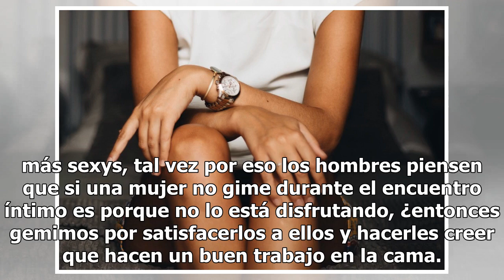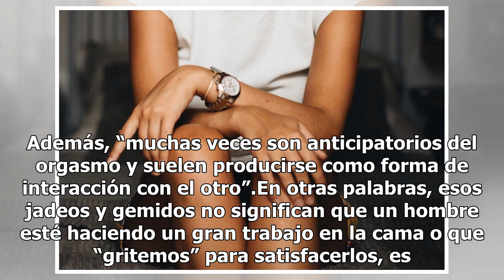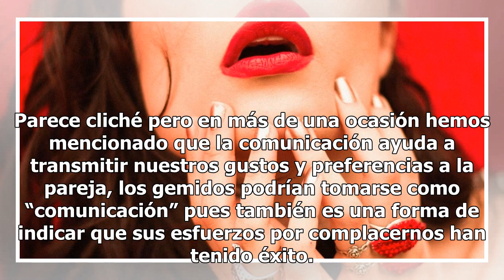¿Por qué algunas mujeres gimen cuando tienen relaciones íntimas?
¿Por qué algunas mujeres gimen cuando tienen relaciones íntimas? | Foto: Unsplash Las mujeres creemos que los gemidos podrían ayudar a que nuestra pareja llegue al orgasmo porque sabemos que ellos disfrutan de esos sonidos de placer y por eso emitimos nuestras expresiones más sexys, tal vez por eso ...